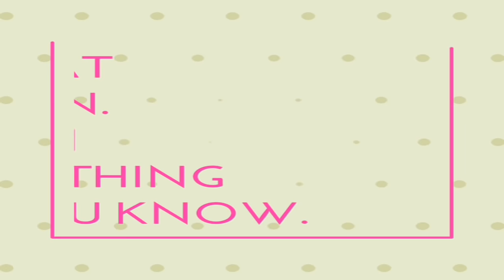Shape#Motif#Tutorial; Pattern 5 Pillow Cover#Designing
This Video: Applic Trick:Square Shape Motif Tutorial; Pattern 5
Pillow Cover Designing

Applique work is a traditional Sindhi craft, very common in Sindh province of Pakistan as well as in India.

This video is a part of a series of step by step guide about appliqué work.

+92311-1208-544